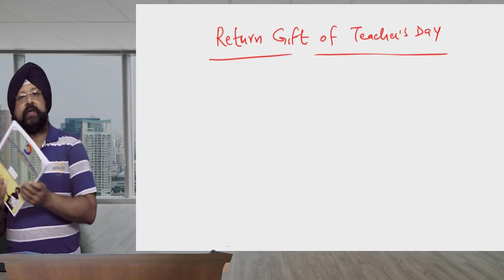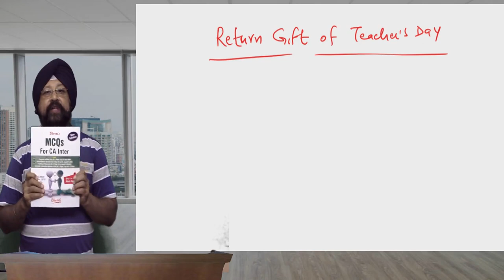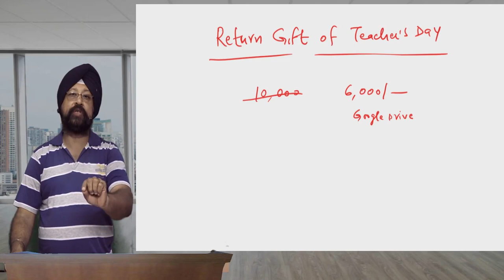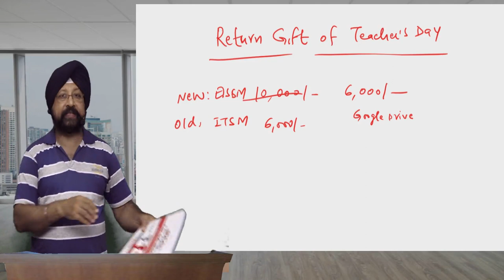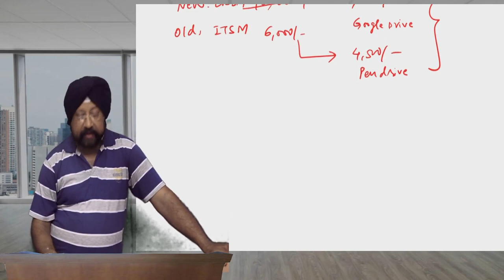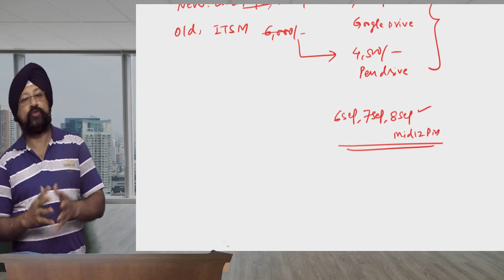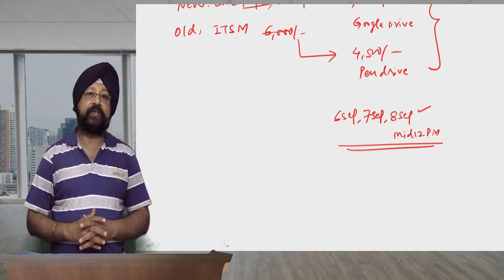BIG BREAKING!! FOR CA INTER/IPCC FOR NOV 19 ||Return Gift from Batrasir || Heavy Discount in Prices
To purchase our pen drive, course material, MCQ books and for any help & assistance, call on helpline no 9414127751

BIG BREAKING!! Return Gift from Batrasir  FOR CA INTER/IPCC  FOR NOV 19  Exam Attempts on Pan India Basis || Heavy Discount in  Prices

This video is helpful for CA intermediate  Nov 19 & May 20  Students of EISSM Paper by Batrasir (Most experienced faculty of EISSM/ITSM/ISCA COURSE OF CA EXAMS IN THE COUNTRY TODAY)having teaching experience of 30 years/61 CA exam attempts.

Taught more than 1.5 lac students across the entire country and abroad & more than 150 AIR RANKS till date and the LEGACY continues.

IMPORTANT QUESTIONS EIS SECTION

TO SEE Important question for May 19 EIS CHAP 1 of CA intermediate course by Batrasir
TO SEE Important question for May 19 EIS CHAP 2 of CA intermediate course by Batrasir
TO SEE Important question for May 19 EIS CHAP 3 of CA intermediate course by Batrasir
TO SEE Important question for May 19 EIS CHAP 4 of CA intermediate course by Batrasir
TO SEE Important question for May 19 EIS CHAP 5  of CA intermediate course by Batrasir CLICK:

IMPORTANT QUESTIONS SM SECTION

TO SEE Important question for May 19 SM CHAP 1 of CA intermediate course by Batrasir
TO SEE Important question for May 19 SM CHAP 2 of CA intermediate course by Batrasir
TO SEE Important question for May 19 SM CHAP 3 of CA intermediate course by Batrasir
TO SEE Important question for May 19 SM CHAP 4 of CA intermediate course by Batrasir
TO SEE Important question for May 19 SM CHAP 5 of CA intermediate course by Batrasir
TO SEE Important question for May 19 SM CHAP 6 of CA intermediate course by Batrasir
TO SEE Important question for May 19 SM CHAP 7 of CA intermediate course by Batrasir
TO SEE Important question for May 19 SM CHAP 8 of CA intermediate course by Batrasir